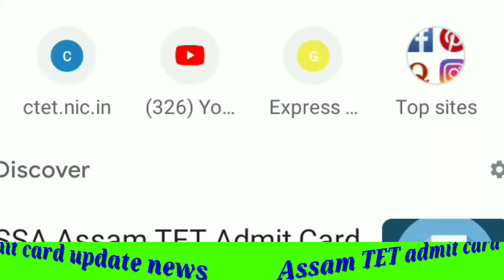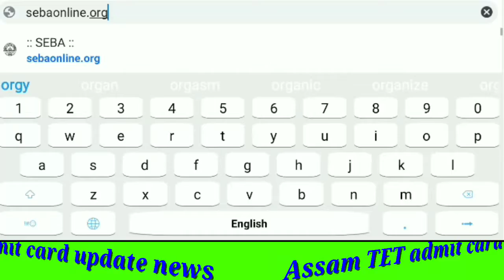Assam TET admit card download system 2021/ Assam General TET admit card/very important news/good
admi card link